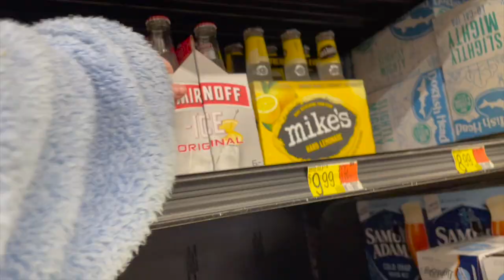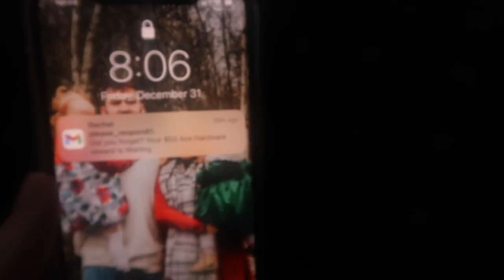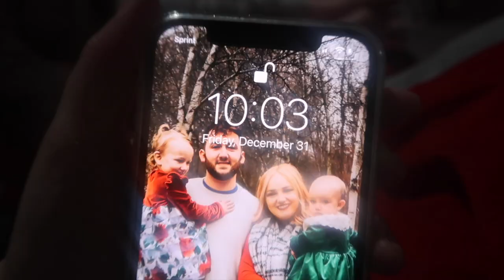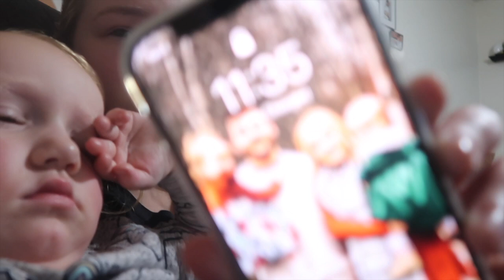Letting My Toddlers Stay Up As LATE As They Want! | NYE Vlog!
HI friends! Happy New Years! I hope everyone has a good 2022! I tried to see if the girls could last until midnight .

CODE: SandraMiles

CODE: SMILES70